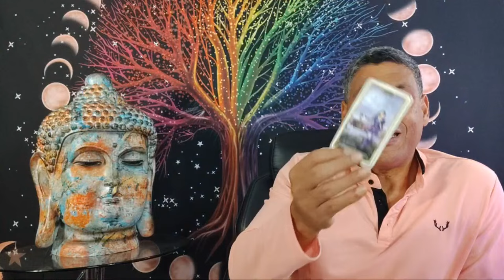LIBRA HOY NO GRITES TUS ÉXITOS, DESEA APLASTAR TUS SUEÑOS. PERO; NO PODRÁ CONTIGO.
UN VIDENTE TE AYUDA A DESARROLLAR TU MATERIA ESPIRITUAL.

Hoy te diere todo lo que tienes que saber sobre el horóscopo para todos los signos.

Intagram: @hramireznelson - Nelson Ramirez H